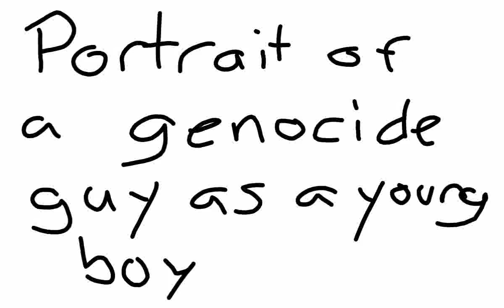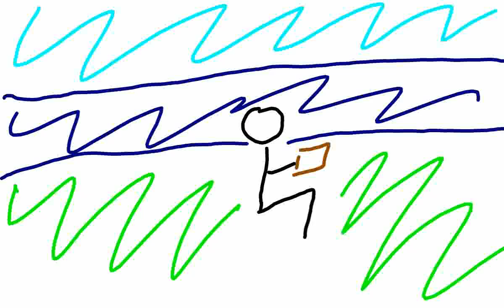Portrait of a Genocide Guy as a Young Boy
POA GGAAY BOY